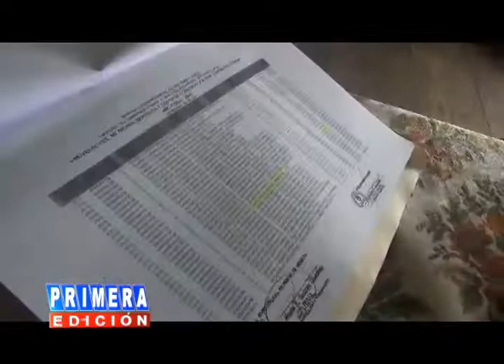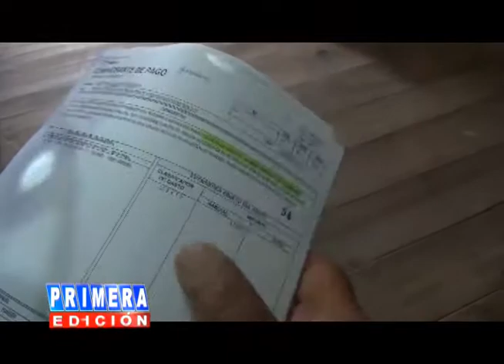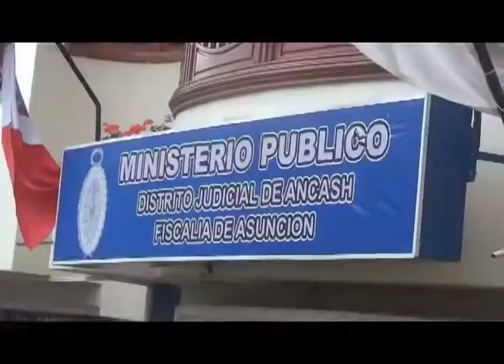DENUNCIAN A ALCALDE DE ASUNCION